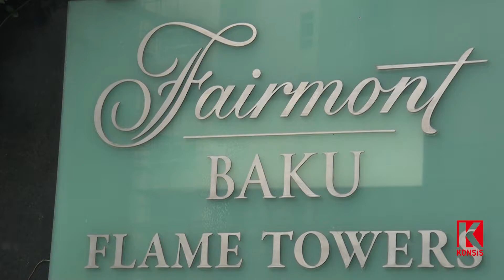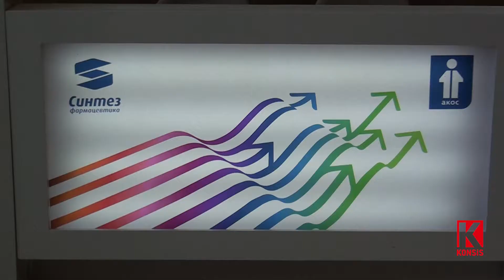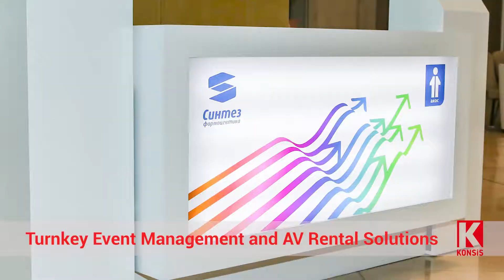AV Rental for Sintez Event at Fairmont Hotel Baku